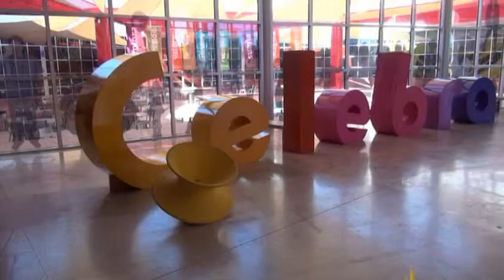Rodanoticias Tormenta Alexis y Endy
Reporteros: Alexis y Endy
Exhibición: Tormenta
Entorno: Natural